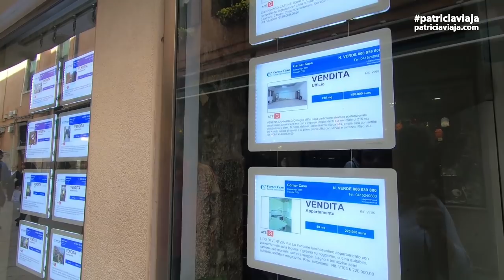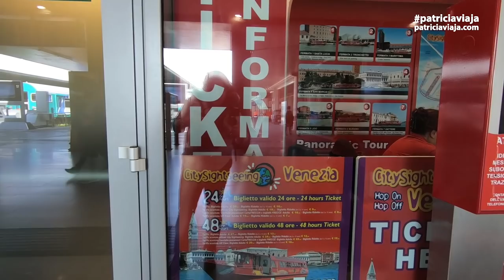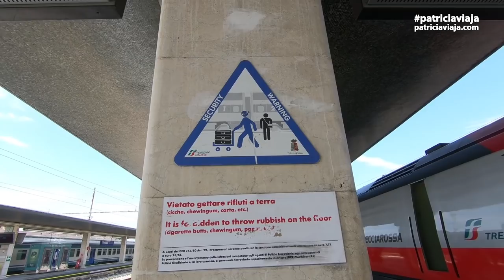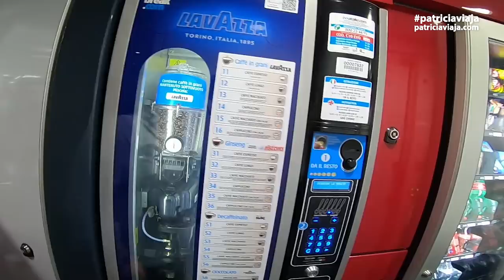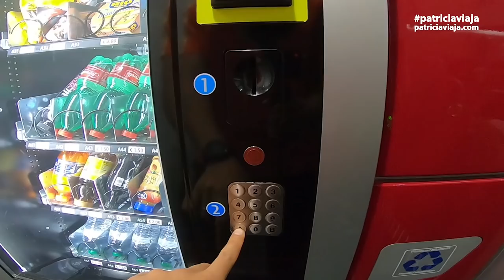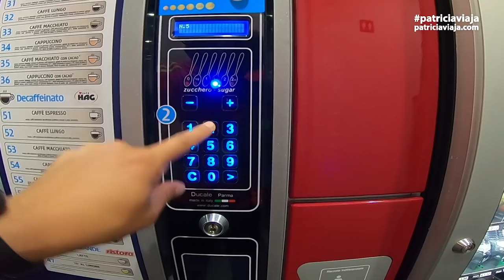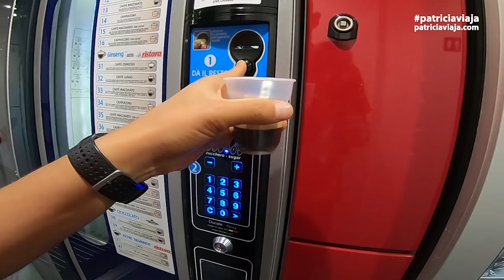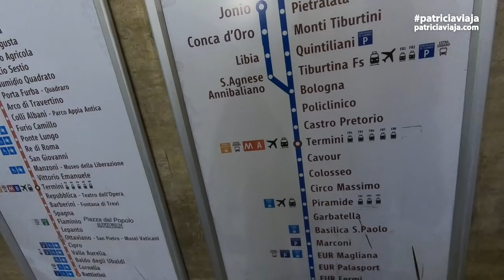🇮🇹 Veneza-Roma Trem Italo, Metrô, Hotel Mercure Roma West - Itália 4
Deixamos Veneza em direção a Roma, de trem com a cia Italo. Chegamos na estação Termini em Roma e pegamos o metrô para o Hotel Mercure Roma West.
Veja como foi essa viagem. A minutagem está abaixo para você ir direto para a parte que interessar mais:

00:15 Saindo do Hotel em Veneza com as malas;
01:00 Usando o Here Maps, gps offline pelas ruas de Veneza para chegar na estação de trem;
08:00 Mostrando os preços das lojas de roupas em Veneza;
11:00 Frutas, verduras, e temperos em Veneza;
16:03 Estação de Trem de Veneza Santa Lucia;
18:00 Por dentro da Estação de Trem de Veneza Santa Lucia;
21:45 Porque alugamos o carro para ir até Veneza e como compramos as passagens de trem para ir de Veneza até Roma;
27:40 Embarcando no trem;
32:36 Comprando comida no trem;
34:50 Chegando na Estação Termini em Roma;
35:35 Por dentro da Estação Termini em Roma;
37:50 Comendo na Estação Termini em Roma;
38:27 Comprando o bilhete de metrô em Roma;
40:00 Usando o metrô em Roma;
43:00 Pegando ônibus em Roma;
44:15 Hotel Mercure Roma West;

TRILHA SONORA
✈ Jimmy Hardwind - Want Me (feat. Mike Archangelo)